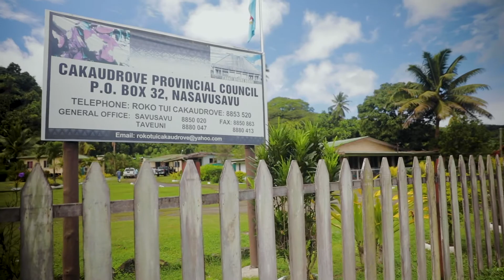Volunteering to preserve the environment in Fiji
Get a glimpse into the life of an Australian volunteer in Savusavu - a tropical paradise in Fiji. Leigh Sparrow talks about his experience as a volunteer conservation officer with the Cakaudrove Provincial Council, and how he formed a close friendship with his counterparts - Conservation Officer Asaeli Tamanitokula. Leigh says 'Sometimes I wonder who's teaching who!'

Asaeli talks about the difference it's made to him and his work to have Leigh working with the council.

This film is part of the Australian Volunteers Program Stories Worth Telling campaign.